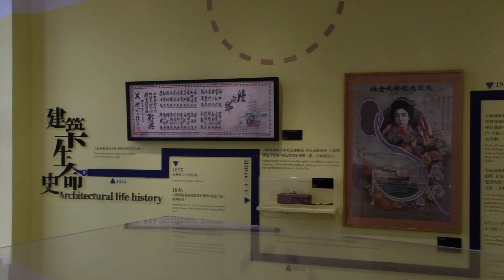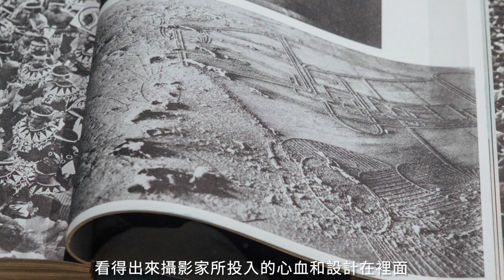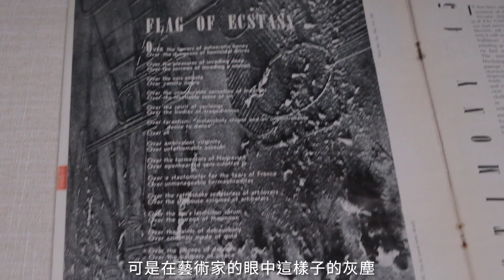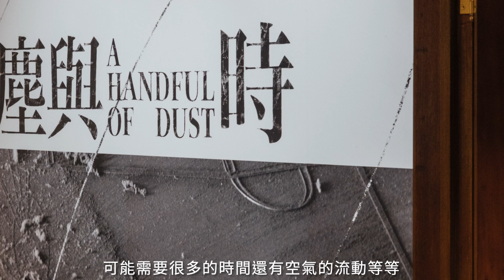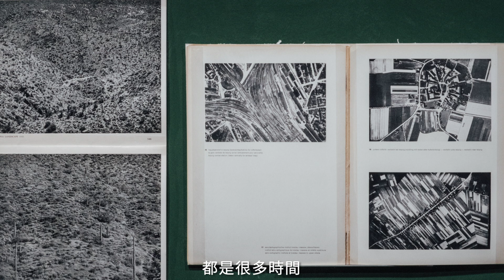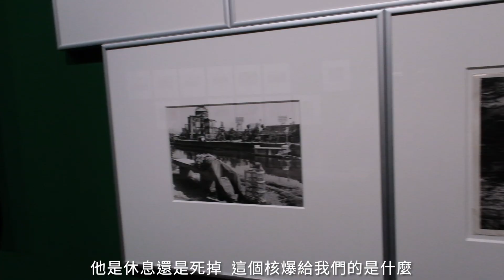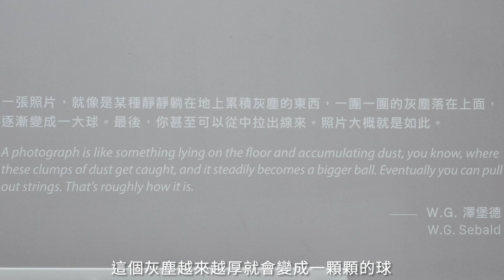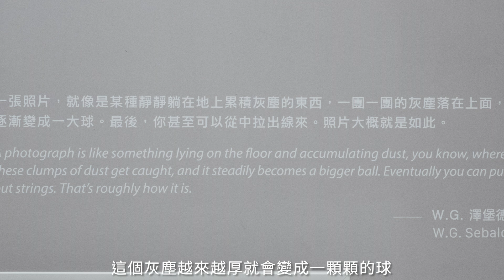【看看攝影】2021國家攝影文化中心《塵與時：從宇宙到居所》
《塵與時：從宇宙到居所》是由英國策展人、知名影像研究學者大衛．卡帕尼（David Campany）所策劃，展覽從一張曼．雷（Man Ray）所拍攝的神祕灰塵照片出發，探索過去一世紀以來攝影與藝術之間錯綜複雜的關係，並且從人類文明發展與「小至居所、大至宇宙」的空間尺度，思考「塵」的各種隱喻，以及這些隱喻如何在攝影及視覺藝術的表現之中被探討及呈現。

國家攝影文化中心臺北館展出的66組作品，以曼．雷這張神祕灰塵照片的一生（或說它的身分之謎）為主軸，廣納二十世紀前半段的航空偵測照、新聞照、明信片、前衛藝文刊物，以及二戰後至1960、70年代西方觀念藝術的影像呈現、繪畫與攝影交互辯證的作品，還有現代戰爭與災後的影像。展覽當中較為近期的作品，則多以當代藝術的觀點與創作方法，詮釋如今更為迫切的人類命題，或直指攝影行為與影像技術的重大轉變。

除了曼．雷和杜象（Marcel Duchamp）兩位藝術史上的大師外，《塵與時》展出多位攝影史上的重要人物與其代表作品，如渥克．艾凡斯（Walker Evans）於美國黑色風暴時期拍攝的中西部乾旱地景、東松照明拍攝核彈爆發後的日本景觀。愛德華．盧歇（Edward Ruscha）和約翰．迪佛拉（John Divola）則是把攝影帶入藝術行為的範疇。蘇菲．希斯黛雨貝（Sophie Ristelhueber）向「灰塵照」致敬的科威特沙漠空照圖，揭示了1990年代後戰爭影像由「現場」轉為其「後果」與「殘跡」的開端。錄像藝術家柯克．帕爾默（Kirk Palmer）與法國名導亞倫．雷奈（Alain Resnais）分別以詩意影像呈現戰後創傷絮語。展覽也不乏年輕攝影家的近期作品，如哈維爾．里巴斯（Xavier Ribas）、露易絲．奧茲（Louise Oates）探索政治經濟影響下自然與人文地景的變化，或是伊娃．史坦隆（Eva Stenram）模擬灰塵滋生過程所改造的火星地表照片，將微觀與巨觀視角交錯並置之作。

英國知名現代詩人艾略特（T.S. Eliot）在灰塵照曝光的同一年發表其著名的詩作《荒原》，反映第一次世界大戰後現代人的普遍心境，其中一行詩句即為展覽名稱的來源：「我要在一掬塵土裡讓你看見恐懼」（“I will show you fear in a handful of dust.”）。從拍攝的角度來看，曼．雷的照片貌似第一次世界大戰的航空偵測照，最初刊登時的圖說就是「從飛機望出去的視野」，望下去是未知、遙遠，卻暴露在視線之內的一片大地。策展人卡帕尼發現了這之中的關鍵：二十世紀漸趨普及的攝影術不僅記錄，也同時預言人類文明的進步與毀滅。於是他提出了一個發人深省的問題:「這張許久之前拍攝的奇怪照片，是否能憑藉它所涉及的一切複雜面向，標示著『現代』的開端？我們又是否能從灰塵的角度拼湊出一段歷史？」

攝影／余志偉
剪輯／余志偉

《報導者》是台灣第一個由公益基金會成立的網路媒體，秉持深度、開放、非營利的精神，致力於公共領域調查報導，共同打造多元進步的社會與媒體環境。